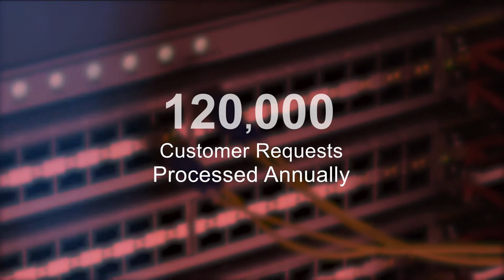The Value of QTS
QTS Realty Trust, Inc. (NYSE: QTS) is a leading provider of data center solutions across a diverse footprint spanning more than 6 million square feet of owned mega scale data center space within North America and Europe. Through its software-defined technology platform, QTS delivers secure, compliant infrastructure solutions, robust connectivity and premium customer service to leading hyperscale technology companies, enterprises, and government entities.

Learn more about our Service Delivery Platform!
The industry's first digitized platform delivers real-time data transparency, access and control of infrastructure, operational and business systems data on-demand.

Watch and Listen to our new podcast, The QTS Experience, as we delve into the world of data and how it drives technology and innovation. Now available on all podcast platforms